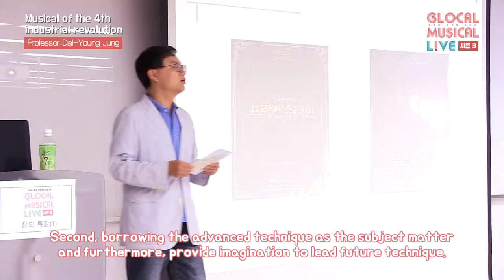[글로컬 시즌3] 창의특강 1차 - 정달영 교수(EN)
창의특강 1차 - 정달영 교수
'4차산업혁명 시대의 뮤지컬'